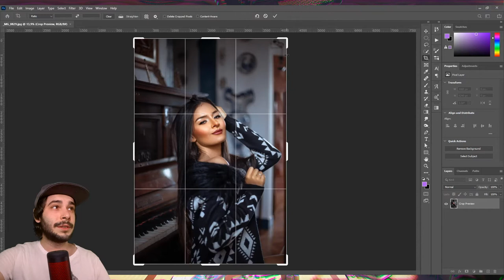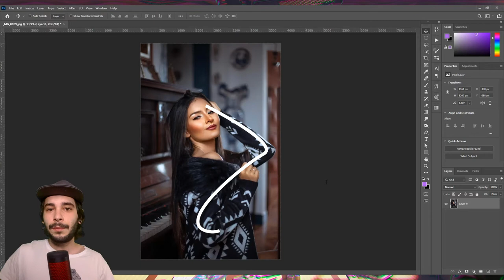O que toda DIGITAL INFLUENCER precisa saber | QUICK TUTORIAL #27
Nesse vídeo bate papo, irei mostrar alguns dos meus pensamentos como fotógrafo e fazer uma leitura diferenciada sobre as poses.
Aconselhado para todos fotógrafos e modelos.